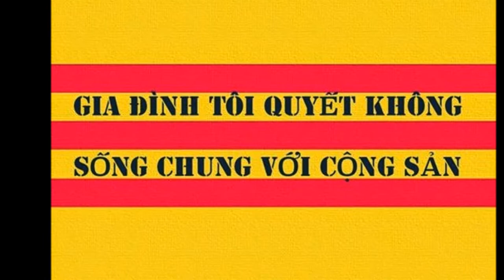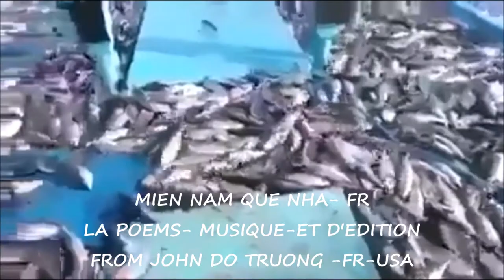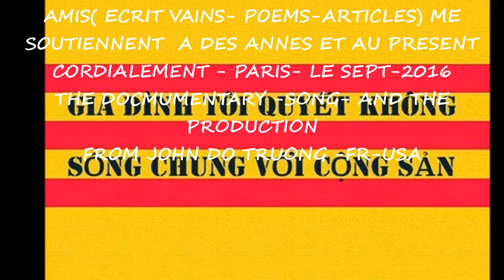THE HOMETOWN . MY SOUTHERN ( DEMO) JDT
THE SOME WHERE AND AT SOME PLAND
ABOUT -- HER CHILDHOOD MEMORY
STORMY PAST    TO LIFE
THE MEMORIES ARE FOREVER  IN YOUR HEART

THE LONDON - PARIS- CALIFORNIA -2016
THE MUSIC- POEMS - AND THE PRODUCTION
FROM JOHN DO TRUONG